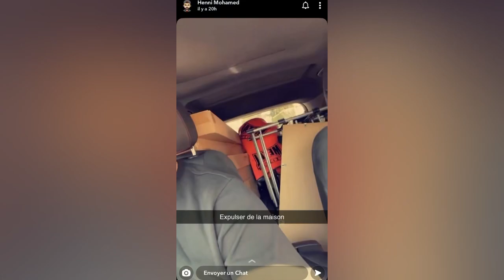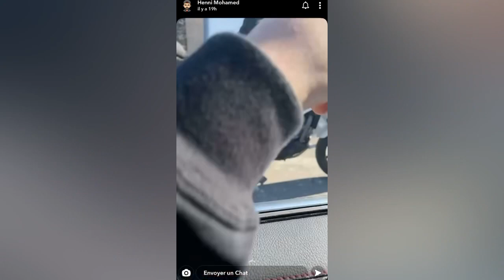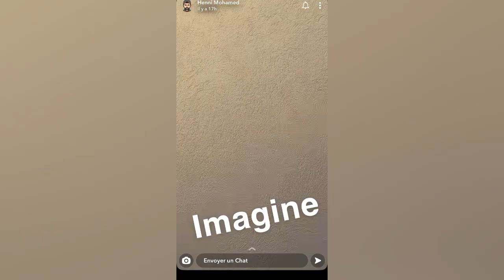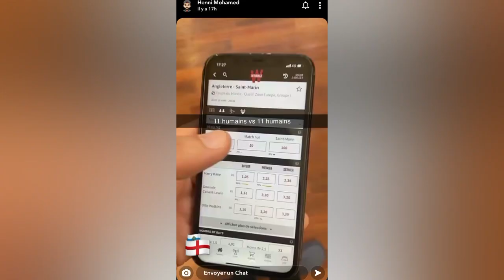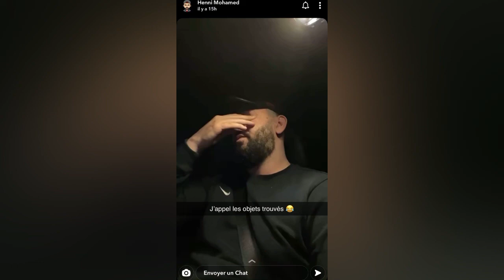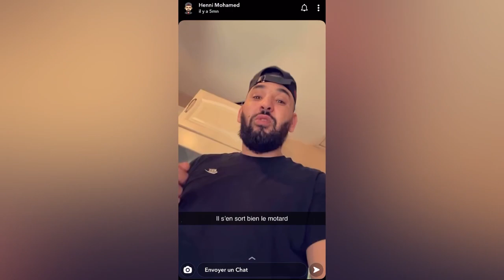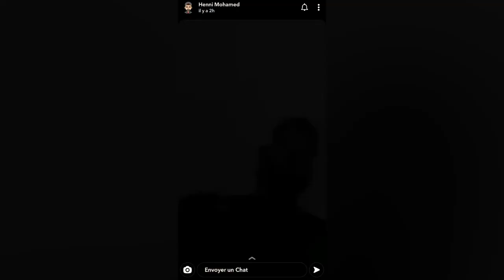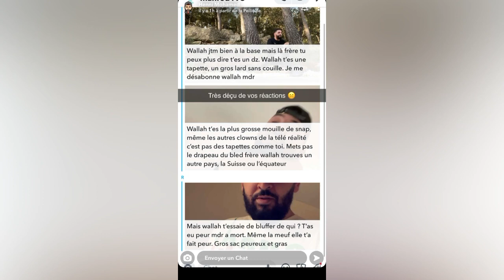Mohamed Henni S’EMBROUILLE AVEC UN MOTARD ! ÇA TOURNE MAL !